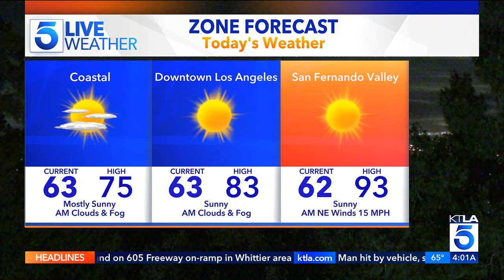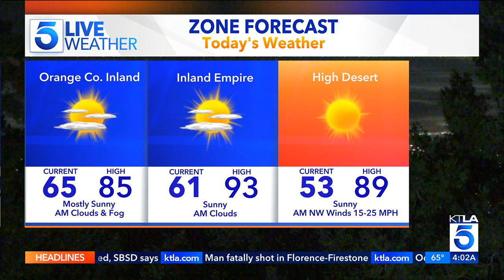KTLA DT 10172023 0400